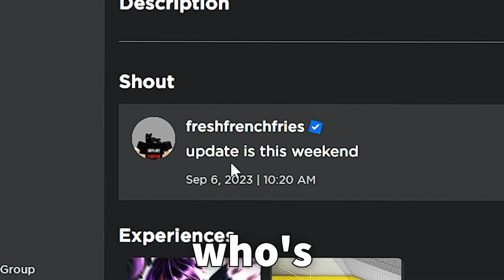OWNER Confirmed the UPDATE Release Date (Strongest Battlegrounds)